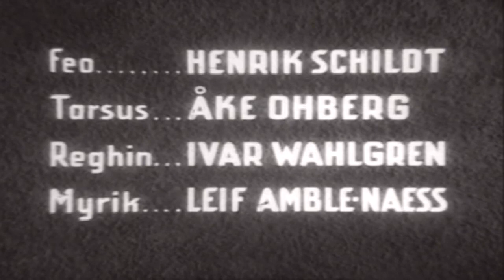Foreign Intrigue A K A Secret File USA~Dateline Europe~Cross Current~Overseas Adventure 12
This video has been restored and compiles under Public Domain and Derivative Works guidelines by Timeless Television. Foreign Intrigue (also known as Foreign Assignment) is a syndicated espionage drama television series produced in Europe by Sheldon Reynolds. The 30-minute series ran for four seasons from 1951 to 1955, producing 156 episodes.[1] It was the first filmed television series from the United States to be broadcast on Canadian television.[2]

The program originally starred Jerome Thor for the first two seasons; in later reruns these episodes were titled Dateline Europe. Thor was succeeded by James Daly for the duration of the third season;[3] in reruns, the Daly episodes were retitled Overseas Adventure. The fourth and final season starred Gerald Mohr as Christopher Storm; when these episodes were rerun they were renamed Cross Current